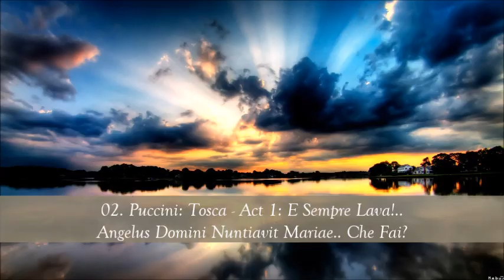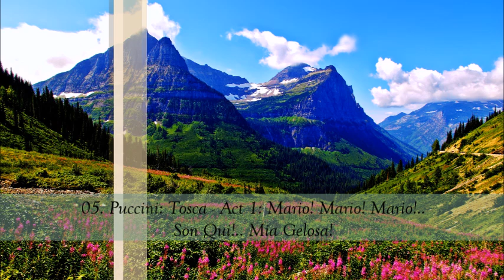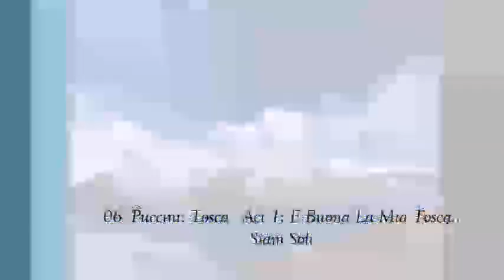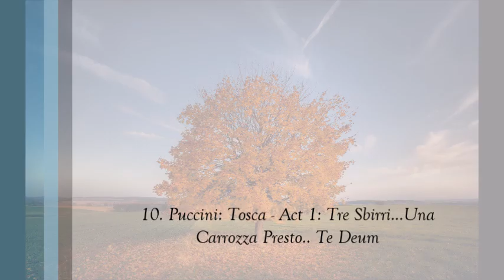Puccini Tosca Disc 1